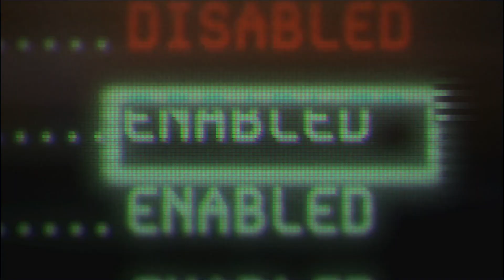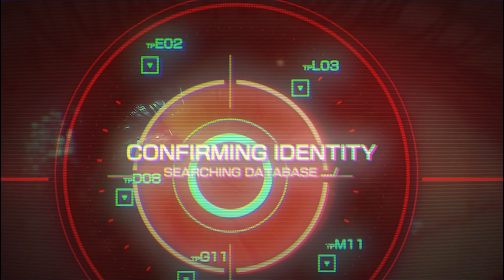Appleseed Alpha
Appleseed Alpha Overview Trailer. Music: Audiomachine - Godspeed, Audiomachine - Blitzkrieg